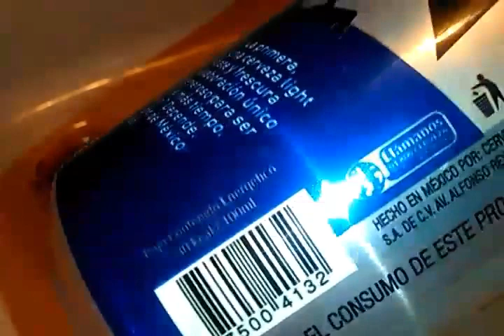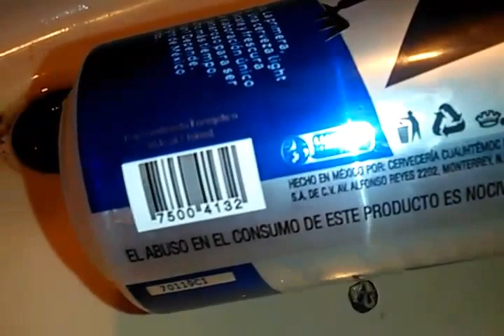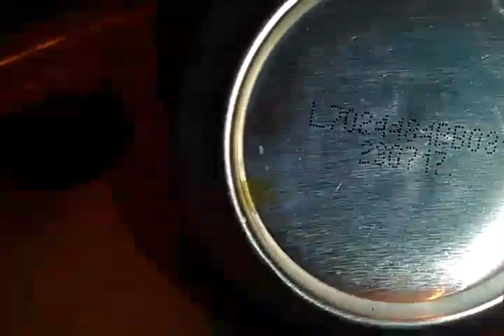Cerveza tecate con material extraño dentro de la lata.